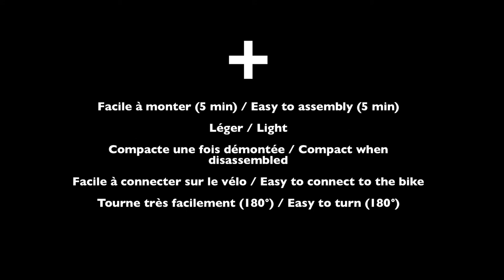Test Reacha XL canoe trailer / remorque canoë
Test de la remorque à canoë Reacha XL (Street 24'').
Test of the canoe trailer Reacha XL (Street 24'').

Infos Reacha XL
Longueur réglable / adjustable lenght : 2m40 / 3m
Largeur extérieure / outer width : 110 cm
Largeur intérieure / interior width : 90 cm
Poids / weight : 11 Kg
Roues / wheels : 24’’ / 20’’ ou / or Fatbike 20’’
Charge maxi en vélo / max load with a bicycle : 35 kg
Charge maxi à la main / max load hand trailer : 60 kg
Prix / price : à partir de / from 688 €